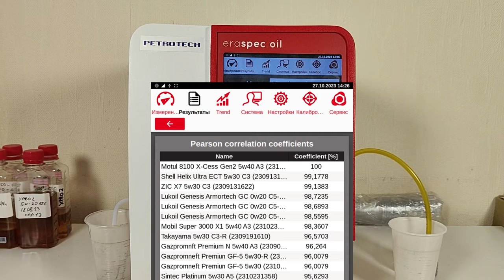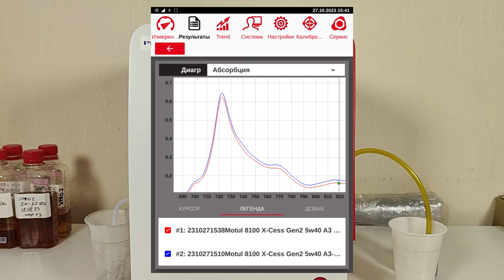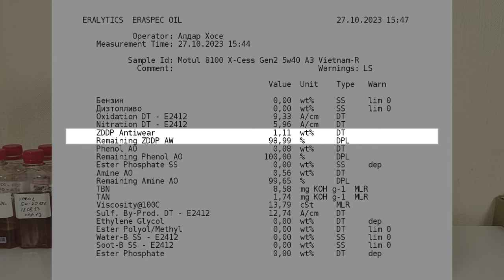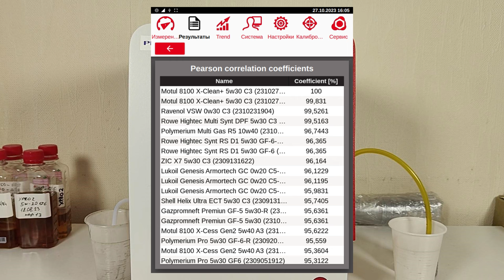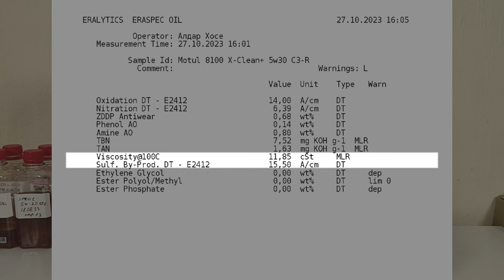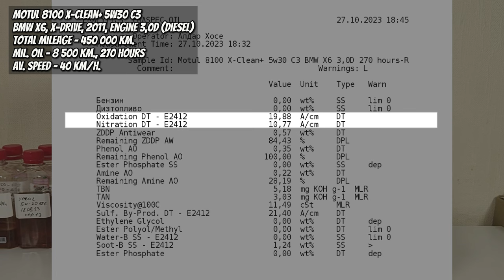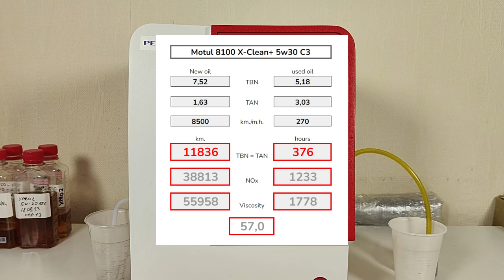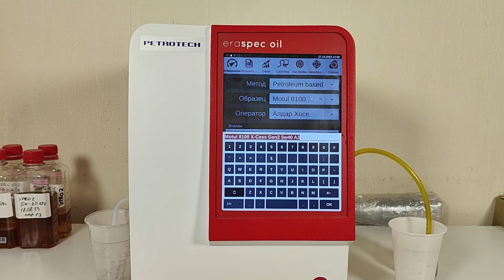Motul 8100 X-Cees Gen2 5w40 и X-Clean+ 5w30 (ЕС vs Вьетнам и отработка из BMW, 270 моточасов).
Евгений из Калининграда, прислал образцы масла для сравнения;
1. Motul 8100 X-Cees Gen2 5w40 A3 (произведенное в Италии и Вьетнаме)
2. Motul 8100 X-Clean+ 5w30 С3. (произведенное в Бельгии и Вьетнаме).
и отработка данного масла.
Эксплуатировалось в BMW X6 X-Drive, 2011
с мотором (3,0D, дизель).
п.с. мотор после ремонта, был провернут вкладыш.

Благодарю Евгения за образцы и поддержку канала.